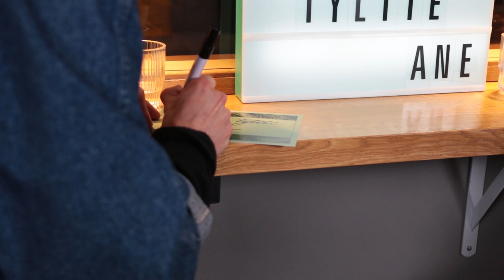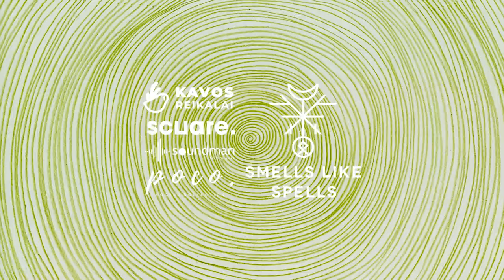Apie ką tylite I Šarukas Joneikis I Garbanotas I ANE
Kultūrinio tinklaraščio ANE laida APIE KĄ TYLITE.

Penktasis pašnekovas - grupės „Garbanotas“ lyderis, vokalistas ir šiaip maksimaliai mielas ir geras žmogus – Šarukas Joneikis.

Konceptas // Kornelija Anelauskaitė I Klementas Davidavičius
Vaizdas // Jaunius Sarapinas
Garsas // Kipras Čėsna
Montažas // Silvija Kuodytė
Spalvos // Jaunius Sarapinas
Fotografė // Gerda Berentaitė
Animacija // Eglė Davidavičė
ANE jingle // Domantas Starkauskas

Apkabinimai ir AČIŪ:
Kavos reikalai I Smells like spells I Scuare I Soundman I poco postcards
ir mūsų mylimiems patreonams: Neringai, Ritai, Ievai D., Vilmai, Nojui, Ievai S., Gabijai ir visiems, kurie tiki.

PIRMA DALIS
00:00 | Tyla/Garsas
01:43 | Apie ką tylite
03:02 | Pasaulis vaiko akimis
05:49 | Atviras elektros laidas
09:13 | Dailės pasirinkimas
12:44 | Laiptukai kapinėse
17:02 | Apniukimas

ANTRA DALIS
22:17 | Kūrybos atėjimas
25:55 | Garbanoto skaidrumas
27:45 | Tembras – nacionalinė vertybė
32:11 | Atsitiktinumai
35:16 | Gamta/miestas
38:39 | Garbanoto kelionė